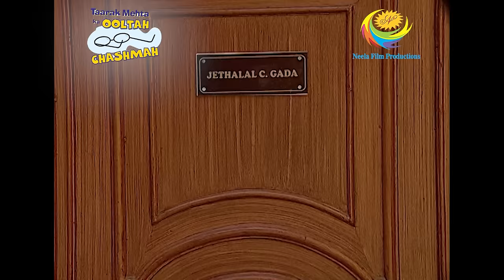Jethalal Is Traumatized From Electric Shock | Taarak Mehta Ka Ooltah Chashmah | Jetha Rocks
Dr. Haathi examins Jethalal and reveals that Jhe has a phobia of electricity. Daya is worried. Jethalal goes about his day with a lot of care. Iyer and Babita come to his house to check on him.

Show Name: Taarak Mehta Ka Ooltah Chashmah
Star Cast: Dilip Joshi, Disha Vakani, Amit Bhatt
Episode No: 883
Produced By: Asit Kumar Modi